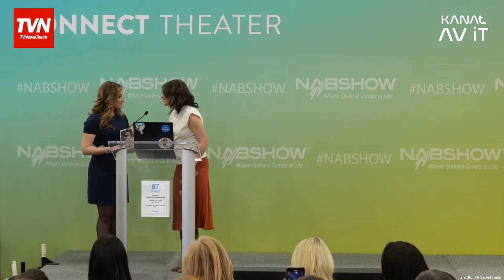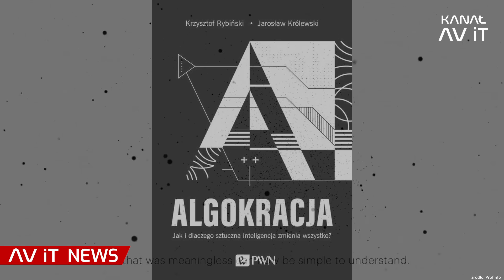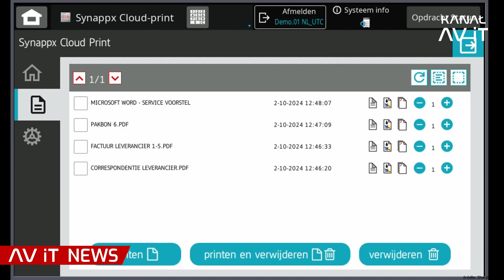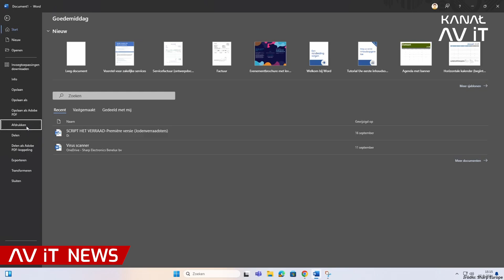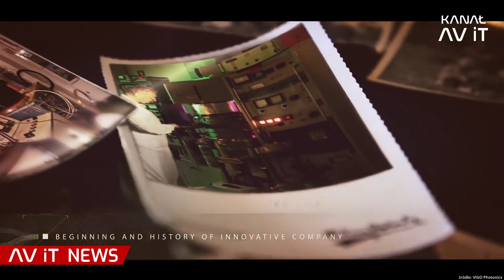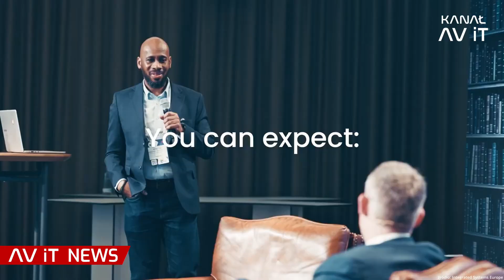Digital Signage Summit Europe 2025 | TVNewsCheck’s Technology Women to Watch | AV iT News #136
📃 Harmonogram:

00:00 - 00:30 - Wstęp
00:31 - 01:56 - Jarosław Królewski laureatem Young Global Leaders
01:57 - 03:16 - Sharp Synappx Cloud Print
03:17 - 04:42 - Technology Women to Watch - wyróżnienie dla Catherine Koutsaris
04:43 - 06:09 - Vigo Photonics – polska technologia
06:10 - 07:35 - Digital Signage Summit Europe 2025
07:36 - 08:18 - Podsumowanie

👤 Prowadzący: Jarosław Kmieć